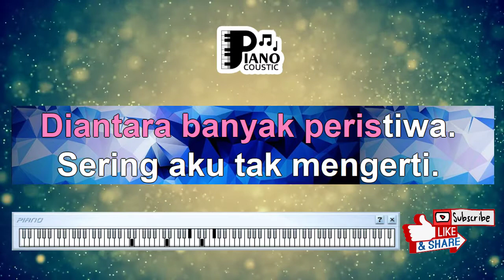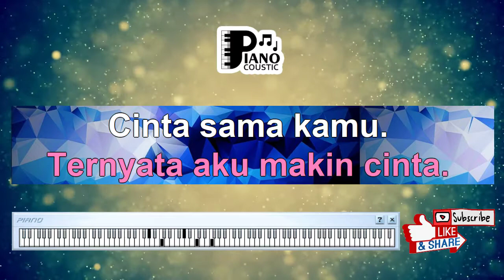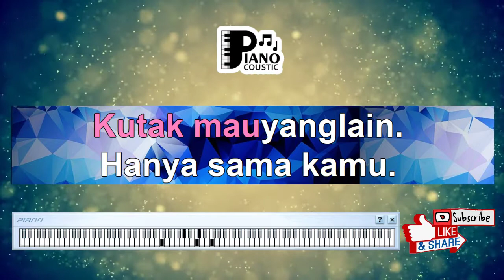"TERNYATA AKU MAKIN CINTA" [VINA PANDUWINATA] KARAOKE KEYBOARD ORGAN TUNGGAL LIRIK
. [INTRO]
D G Em D
Am

   D             Bm
Sekian lama kita bersama
  Em                 A
Diantara banyak peristiwa
  Dm                 Bb
Sering aku tak mengerti
  G#m          Bdim
Perasaanku padamu

       D                Bm
Mungkinkah ini tandanya cinta
  Em                 A
Ataukah perasaanku saja
Dm               Bb
Kini baru kusadari
     G#m              Bdim
Yang sesungguhnya terjadi

      D    F#m         G
Ternyata aku makin cinta
    A   Bb      Bm
Cinta sama kamu
   A         G      A
Hanya kamu seorang kasih
D          F#m       G
Ku tak mau yang lain
   A    Bb     Bm
Hanya sama kamu
  A              G
Kamu yang terakhir
            A         D
Yang kucinta

D G D A